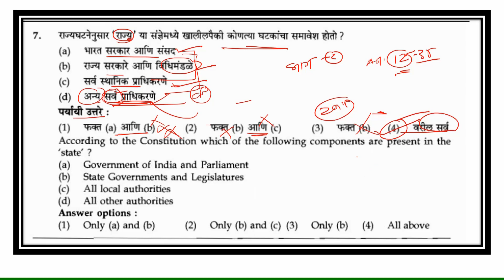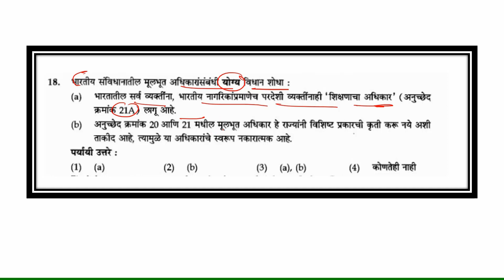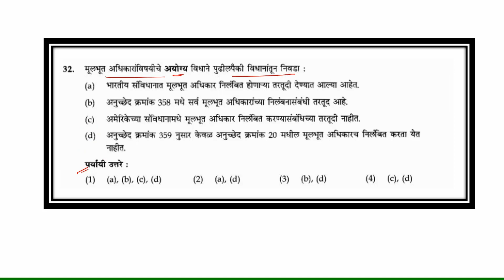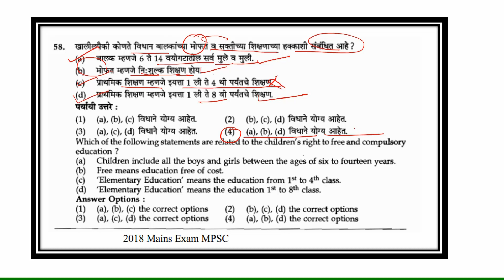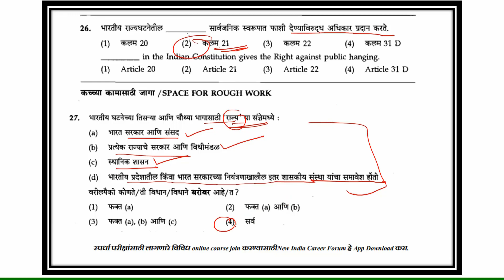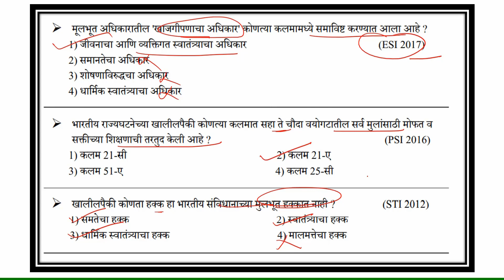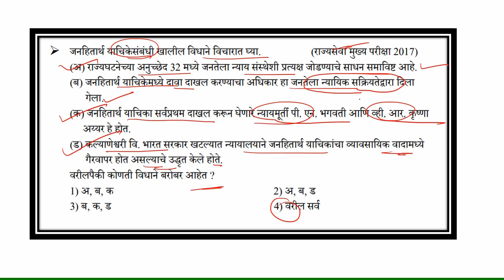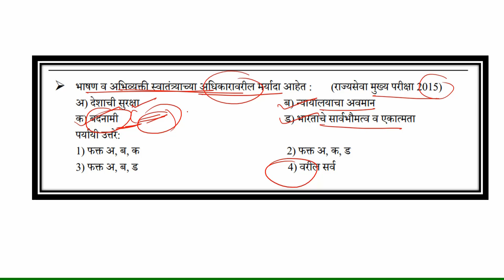मूलभूत हक्क आयोगाचे प्रश्न - सविस्तर विश्लेषण सह .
New India Career Forum आयोजित
संयुक्त पूर्व परीक्षा ऑनलाईन कोर्स ला प्रवेश देणे सुरू आहे .
सर्व लेक्चर्स तुम्ही तुमच्या वेळेनुसार पाहू शकता .
क्लास नोट्स घरपोच पाठविले जातात
ऑनलाईन टेस्ट उपलब्ध
आजच NICF हे ॲप डाऊनलोड करा .